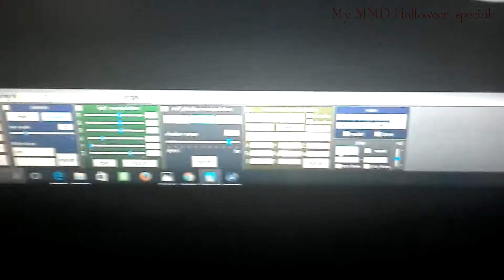I'm giving a shout out to Asri Uni!😉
Asri Uni is a very good person so I'm gonna give a shout out!